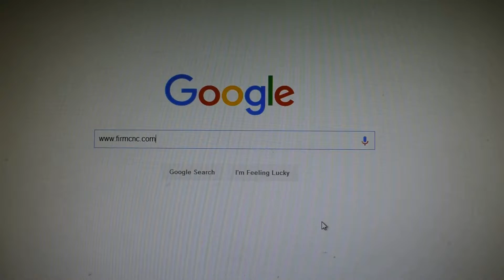Linear ATC cnc router machine engrave on MDF and change tools while working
Jinan FIRMCNC Group dedicated in CNC industry for years,provide one-stop solutions according to customers' different requirements.With R&D,Sales,Tech support,Financial department,located in Jinan city Shandong PR, professional leader of CNC industry in China.